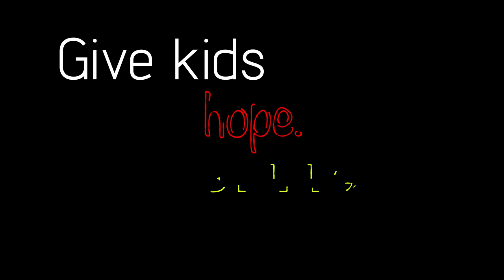BLMS - Strip By Strip Promo 2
This is the second promo video by Bishop Lloyd Middle School to promote our Strip By Strip campaign. It supports Free The Children's wecreatechange campaign, as our commitment to the marchminga.

Tape will be on sale for $1/meter ALL WEEK in the commons. On Friday in the Gym during lunch, you can pick up your pre-purchased tape, and use it to tape one of the 6 volunteers to the wall of the gym!